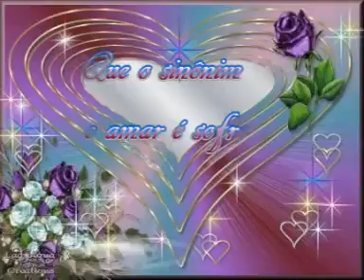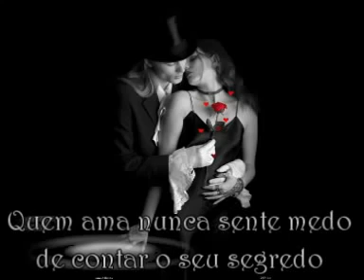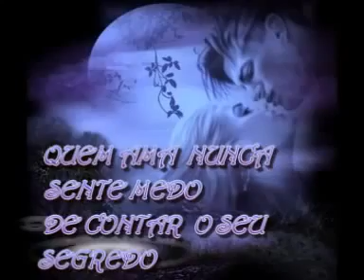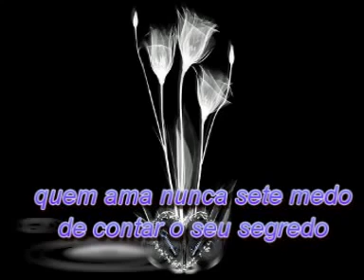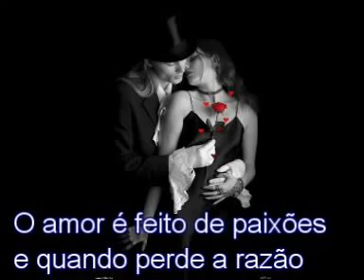Chitãozinho e Xororó Zé Ramalho Sinônimos (Áudio Oficial)